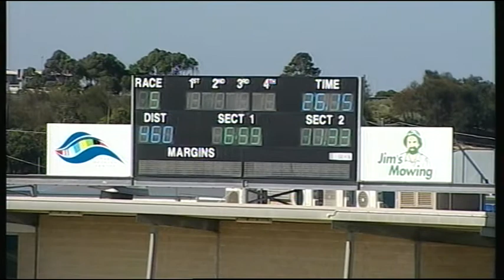GEL TUE 07 FEB 17 R5